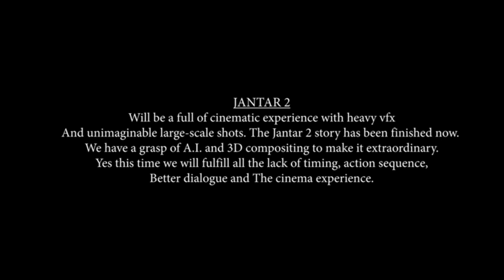बघेलखंड की एक बड़ी फिल्म का अनाउंसमेंट